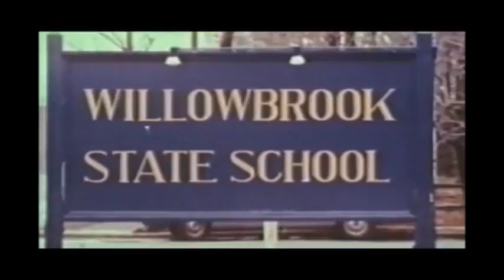Willowbrook State Hospital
For 14 Years Saul Krugman Infects Children With Viral Hepatitis By Feeding Them An Extract Made From Human Feces